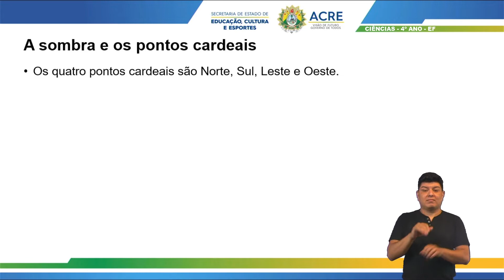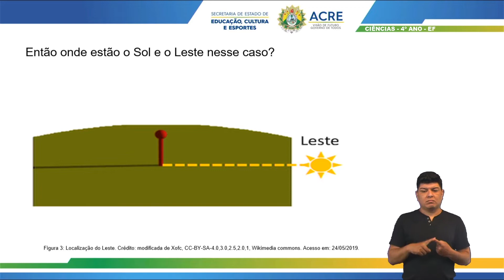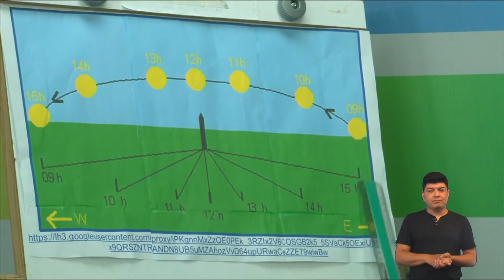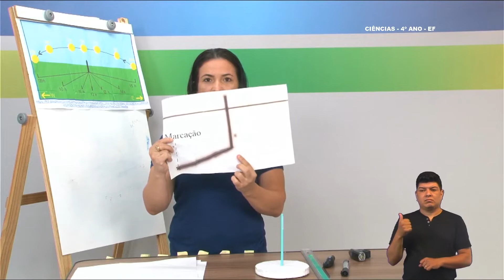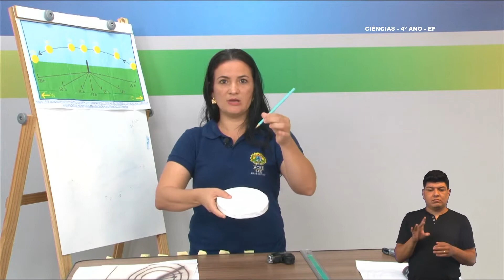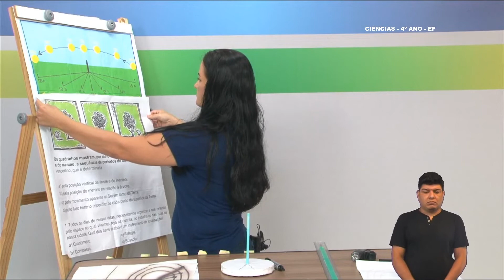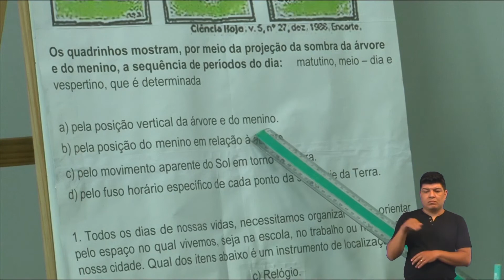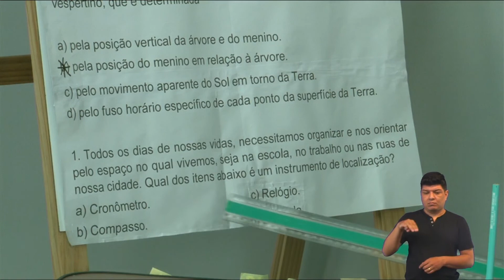4º Ano - Ciências - Aula 17 - Projeção de Sombras e Vara de Gnômon - Parte 2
4º Ano do Ensino Fundamental - Anos Iniciais.
Tema: Projeção de Sombras e Varas de Gnômon - Parte 2.
Professora: Dely.
Ano Letivo 2021
Acesse: